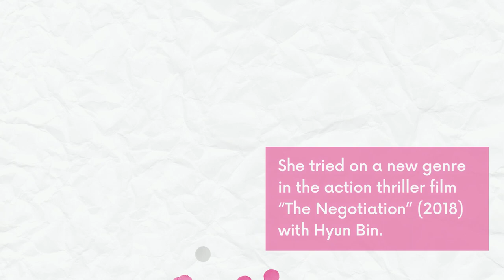Son Ye-jin: Nation's First Love and 'Melo' Queen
Son Ye-jin returns to the small screen this year in "Thirty, Nine." Here's a look back at some of the highlights of her career.